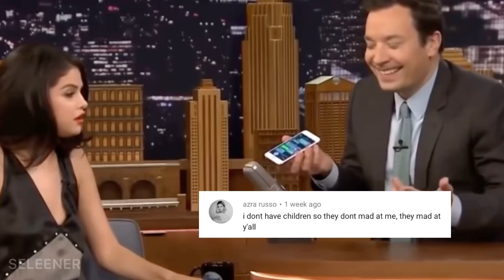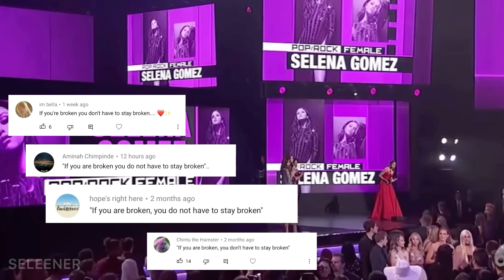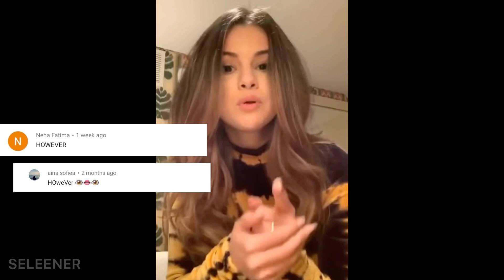Selena Gomez once said (pt3)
love you guys this is a daily reminder to take a rest and if you are lazy all the time go take 2 push ups and drink a cup of water :)